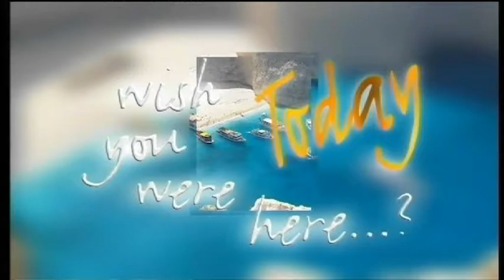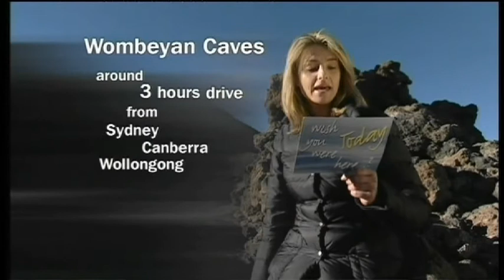Ruth England, Wish You Were Here Today, Swiss Alps in Summer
Ruth camps by the lake in Interlaken, Switzerland

Broadcast 09/01/2004